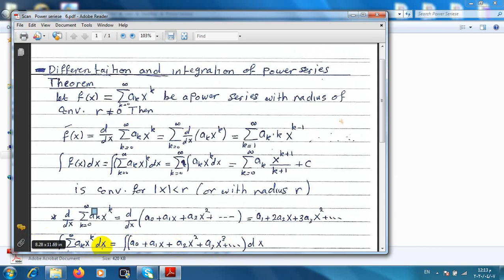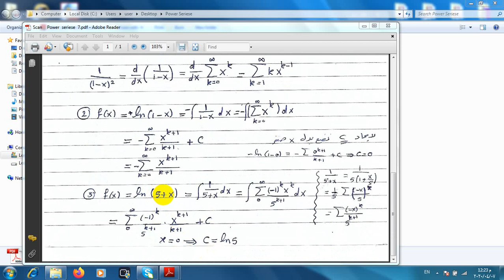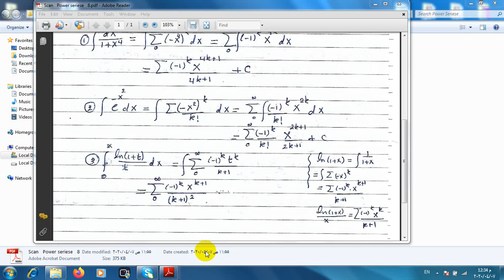Lecture26 section 9 9Part2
لجنة العلوم
جامعة ال البيت
كالكولس2
رابط ملفات المادة: